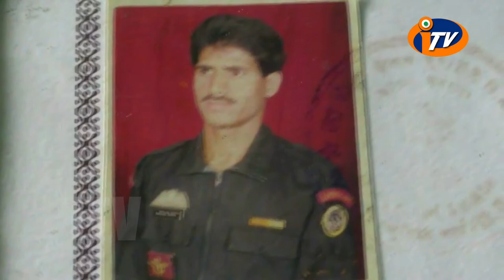ADMINISTRATION FORGOTS "SAHID NIRANJAN BEHERA"